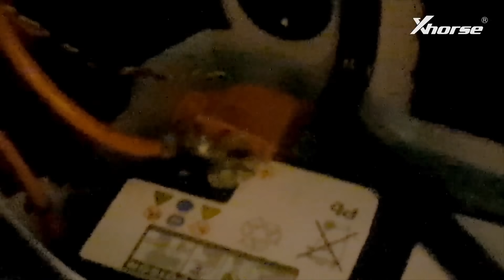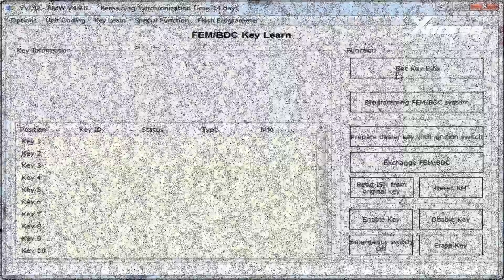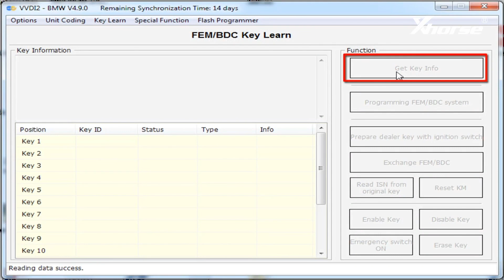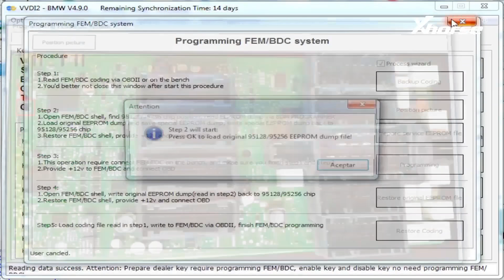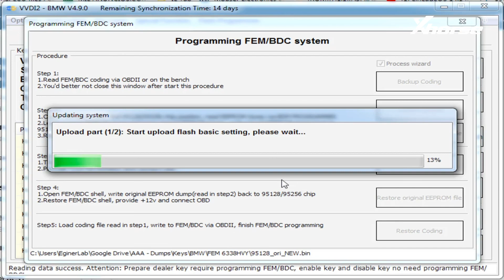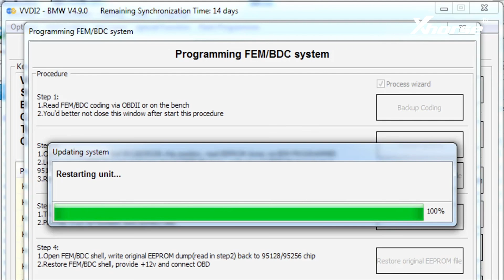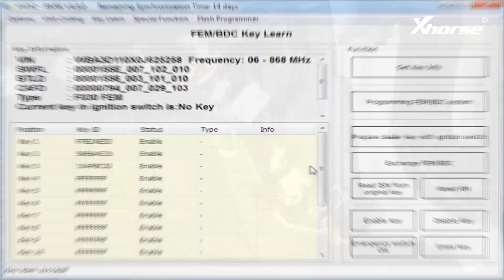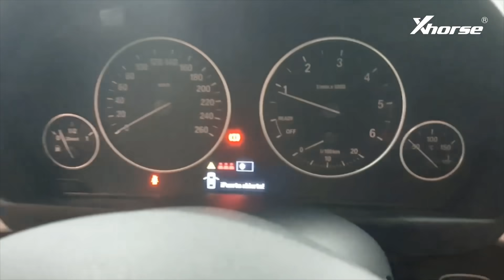How to use Xhorse VVDI2 Add BMW FEM BDC Key?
Xhorse VVDI2 Full VW/Audi/BMW/Porsche/PSA ID48 MQB Toyota H 13 Software Activate All Authorization Free with MINI Key Tool